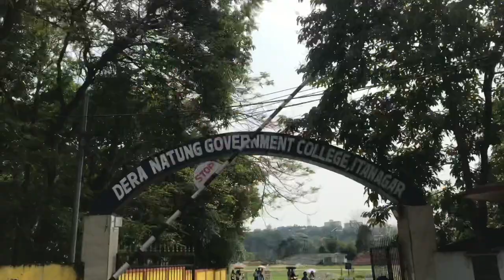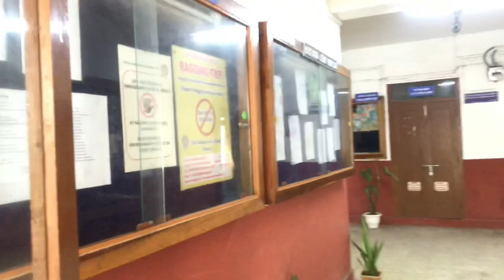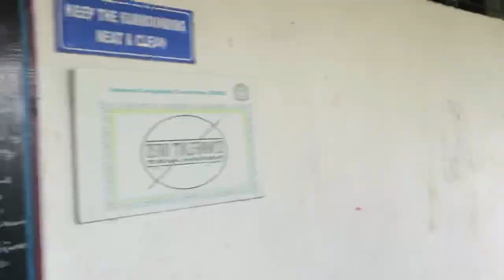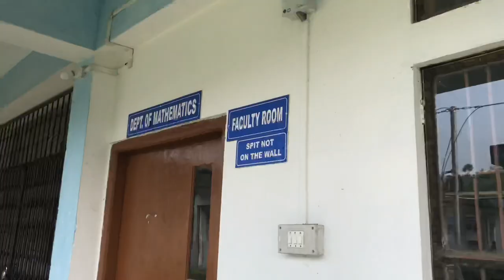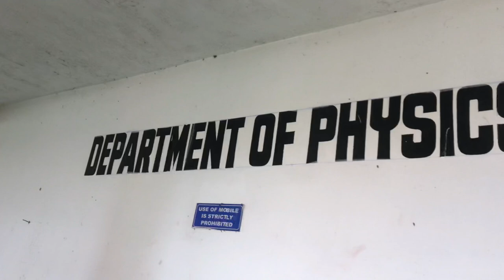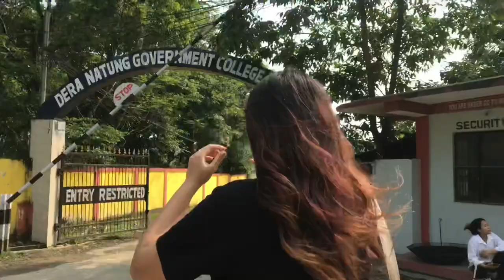Finally my College Tour🛤🎉|Dera natung govt college|Arunachal pradesh❤️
Finally my college Tour🎉🛤